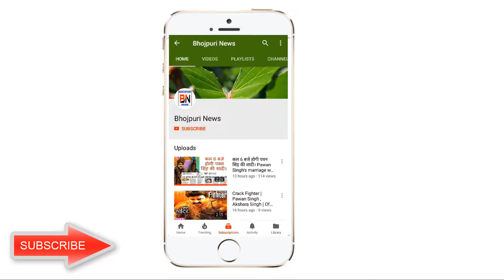Amrapali Dubey Live _ देखिये इस नये लुक में आम्रपाली दुबे ने सबसे क्या कहा | 2018